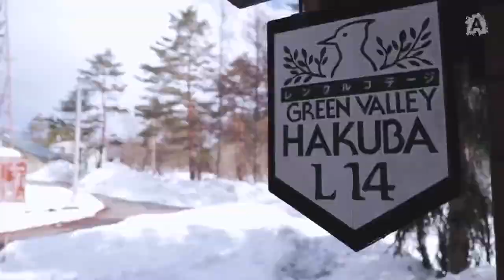Boriel Pergi ke Jepang 🇯🇵